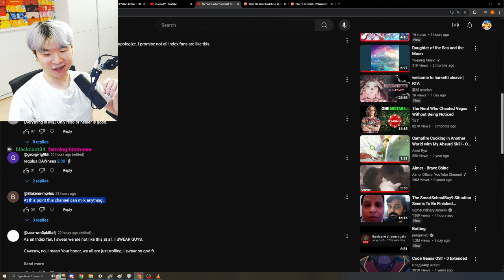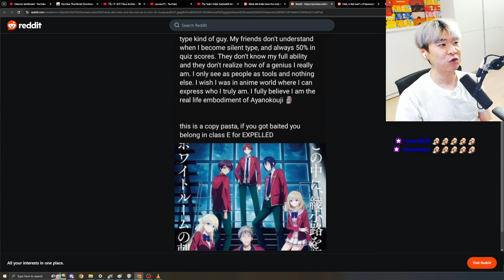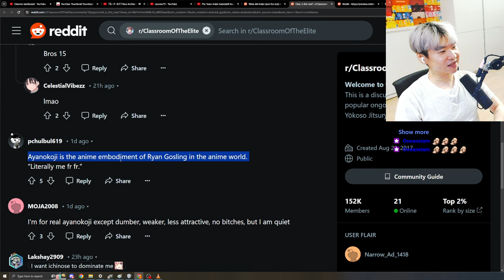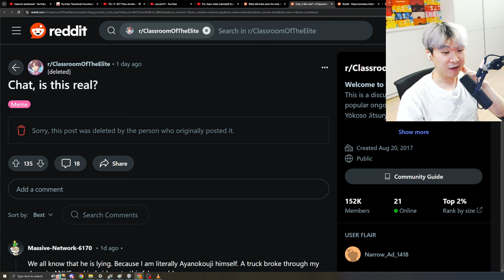1st it was Toaru Index DRAMA....Now CLASSROOM OF THE ELITE SUBREDDIT 😂🤣